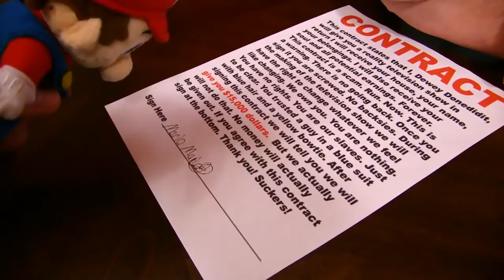SML Movie Jeffy's TV Show! #2